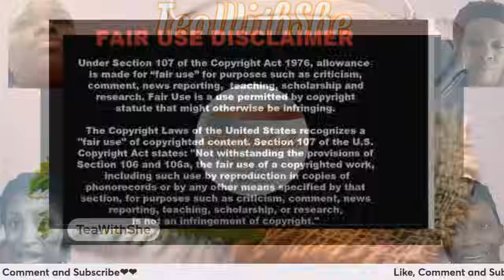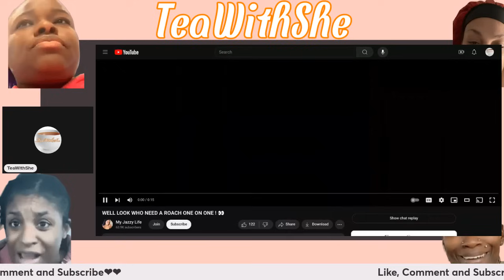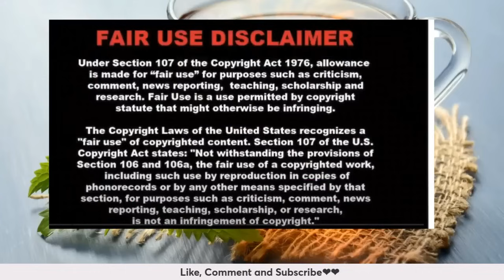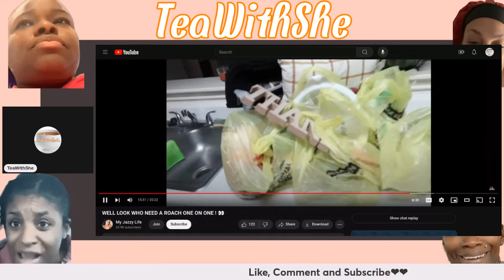My Jazzy Life Crowns Liv Life New Roach Queen, Car gets fixed, Somebody cleaning Jasmines Pipes